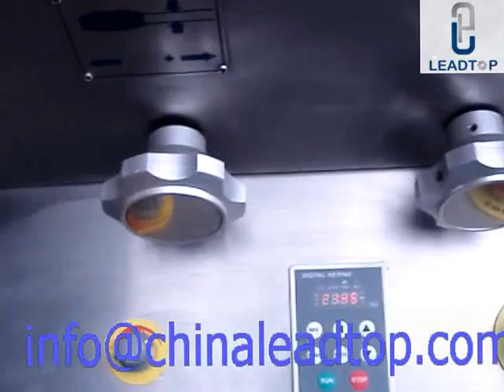ZP 5 Rotary Tablet Press Machine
LTPM CHINA,Your Best Pharmaceutical Production Solution!